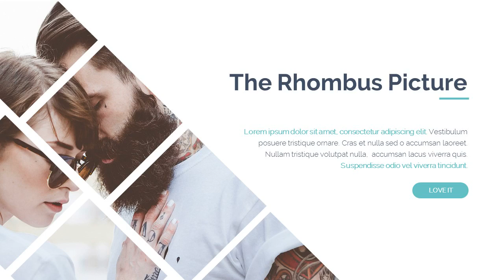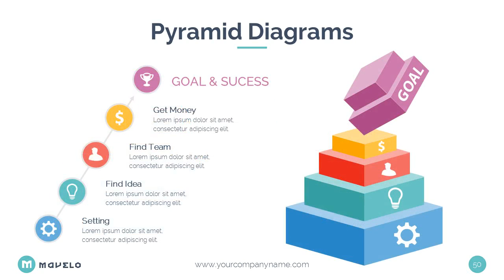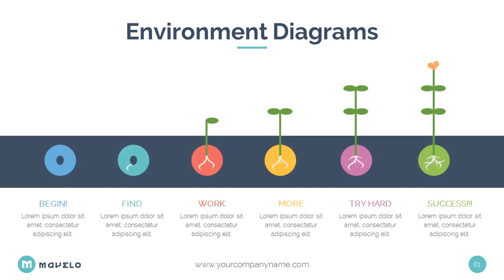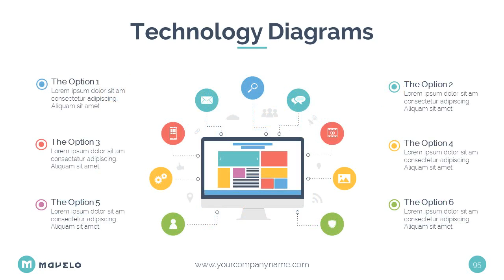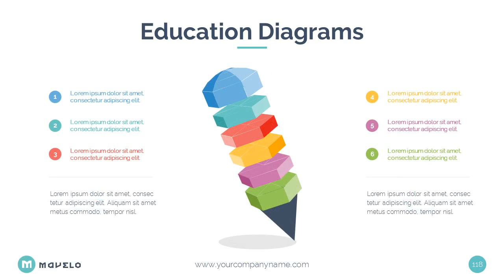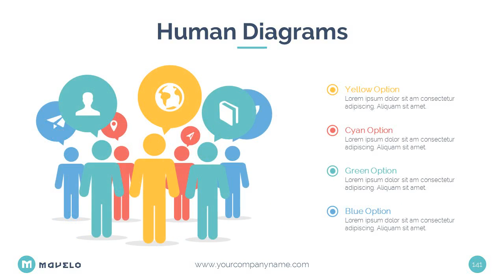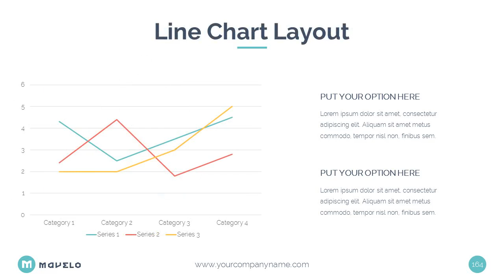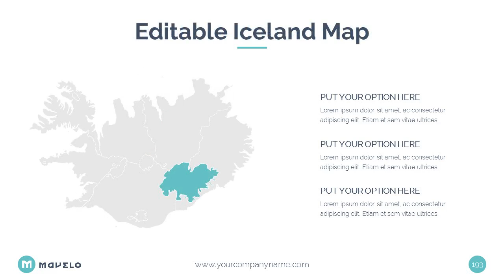Mavelo - Clean Google Slides Template - Graphicriver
Features

* 200 Unique, Clean & Creative Slides
* 3 Aspect ratio: 16:9, 4:3 & A4 Print
* Drag & Drop image (Placeholder)
* 24 Color schemes with light and dark backgrounds
* Easily Editable
* Custom animation for each object
* All Graphic resizable and editable
* Include 3000+ vector icons, Easily change size & color
* Just One Click for change the color and auto recolored
* Devices Mockups
* World Maps
* Data charts (Editable via Excel)
* Use free font
* Free & Fast support 24/7

Files Included

* Documentation
* Mavelo Google Slides Template
* Vector Icons